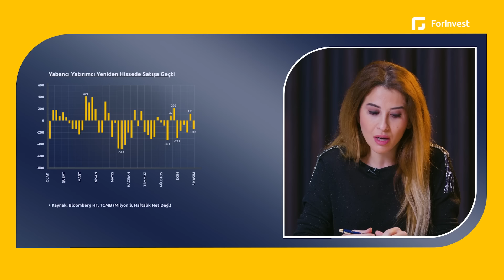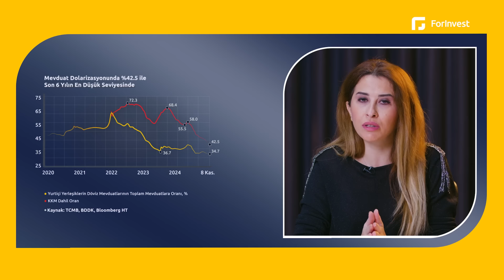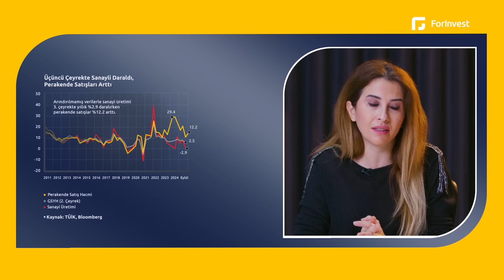Kritik Merkez Bankası haftası | Gündem: Yatırım | 15.11.24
Borsada Trump sonrası başlayan hareketlilik ve faiz indirimi beklentileri endeksi yeniden 9 binlerin üzerine taşıdı. Peki bu seviyelerden sonra ne bekleniyor, borsanın yeni hikayesi ne olacak? Stratejist Tuğba Özay, geçtiğimiz haftanın öne çıkan olaylarını ve önümüzdeki döneme yönelik beklentileri ForInvest YouTube kanalında Gündem: Yatırım programında ele aldı.

Yatırımlarını bilgiyle büyüt.